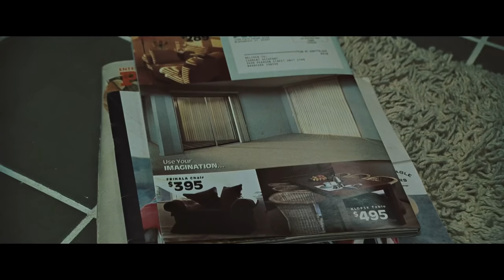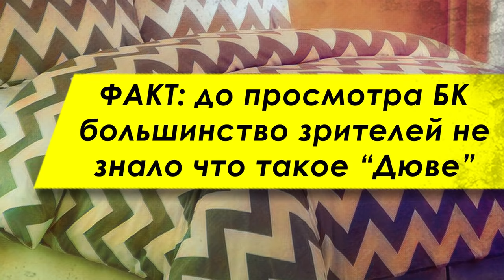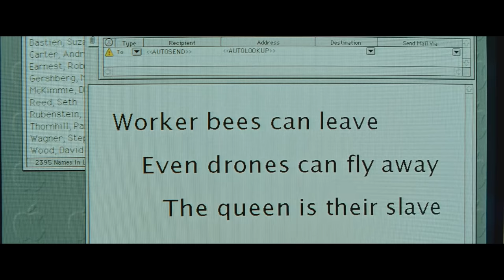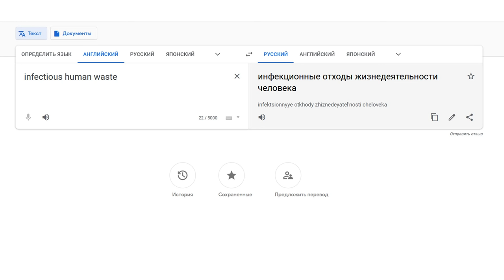ТАЙЛЕР ДЁРДЕН - НЕ ТОТ, КЕМ КАЖЕТСЯ | Бойцовский клуб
00:00 вступление
01:28 начало
10:40 Марла
13:05 Боб
14:44 Главная мечта ГГ